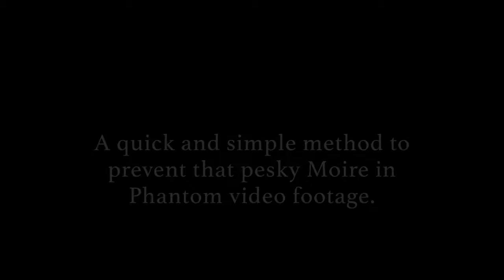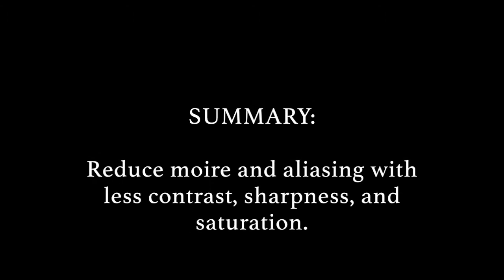No More Moire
A short tutorial on how to reduce or eliminate the majority of your moire issues on your video footage. This works for reducing moire on DJI drone, DSLR, and Camercorder footage. It's simply a matter of reducing the sharpness, contrast, and saturation to eliminate the hard edges that are causing the moire pattern to appear.

Any questions or comments, leave them below.